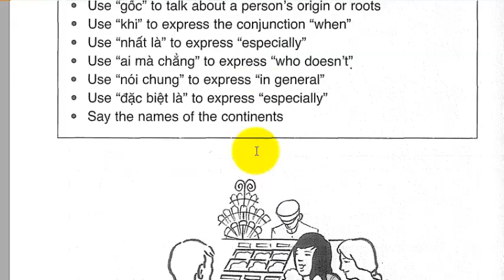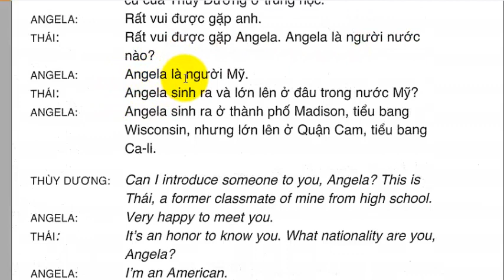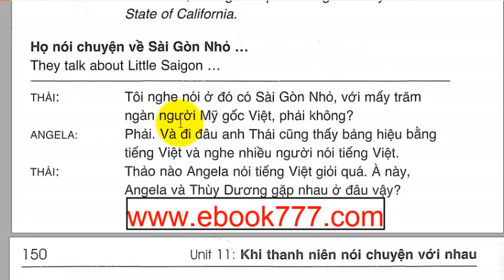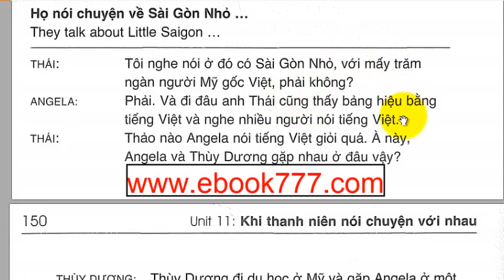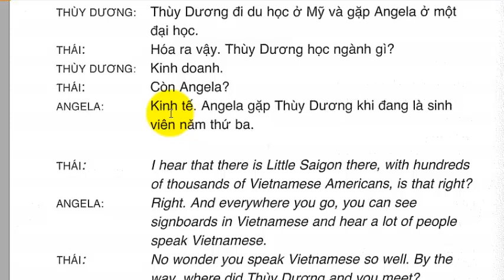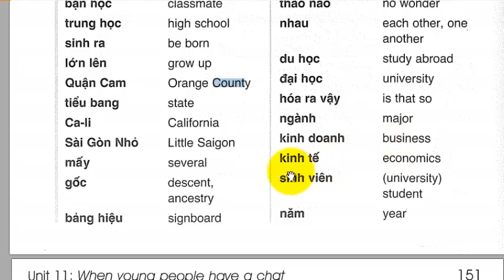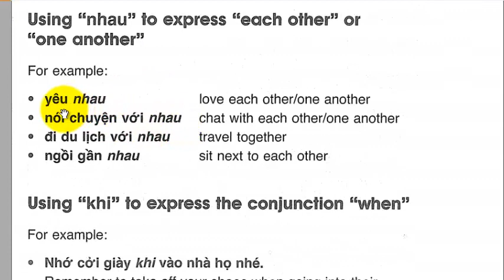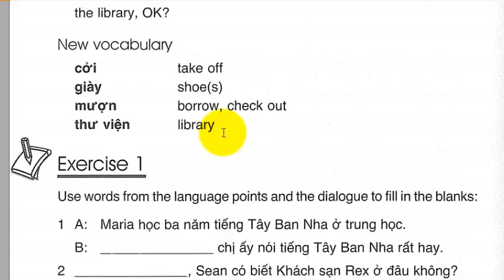Unit11 Dialog01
VN 010 Colloquial Vietnamese

📌 Khmersren.com  มีคอร์สออนไลน์ภาษาเขมรและภาษาอื่นๆ
เปิดสอนเป็นระยะๆ สามารถสอบถามข้อมูลเพิ่มเติมได้ที่
Line-id : wittaya713